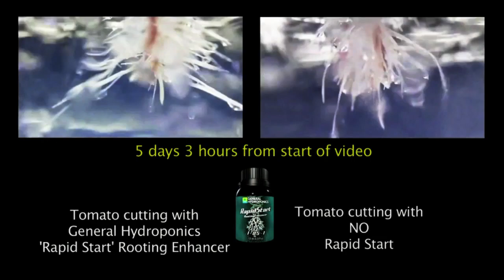Rapid Start: Holland Hydroponics Ep#2 Cloning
Rapidstart enhances your growing experience by delivering a powerful blend of premium plant extracts, amino acids, and nutrients generating explosive root growth. Using Rapidstart stimulates prolific root branching and development of fine root hairs that increase nutrient uptake and grow healthier, whiter roots. Using Rapidstart will make your plants explode! Use during the entire growing cycle in all types of growing media, including coco. Rapidstart, strong finish; bigger is always better!

• Promotes prolific root growth
• Expansive root branching with fine root hairs
• Increases your root mass and plant biomass
• Superior nutrient uptake through fine root hairs
• Creates ductile roots that are flexible and don't break during transplant
• Natural plant extracts
• Beneficial throughout flowering
• Works in all systems, media and environments